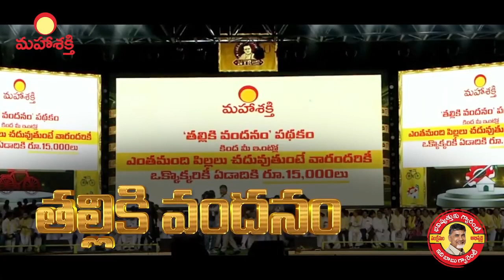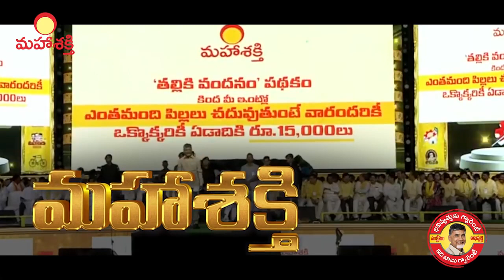15 July 2023(2)